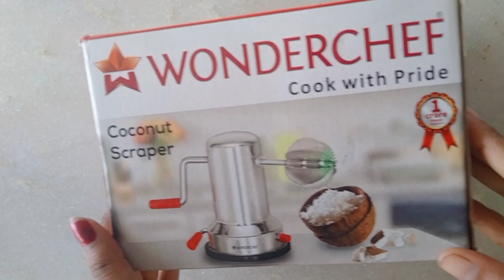തേങ്ങ ചിരകാൻ ഇനി വളരെ എളുപ്പം. 250 രൂപയുടെ ഈ സാധനം ഉണ്ടേൽ നിമിഷങ്ങൾ കൊണ്ട് തേങ്ങാ ചിരകാം.